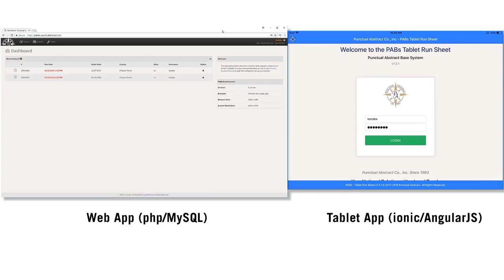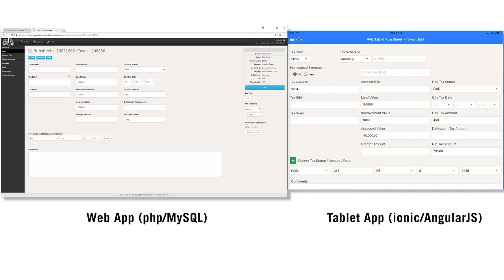PAB Tablet Run Sheet App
Developed in ionic/AngularJS